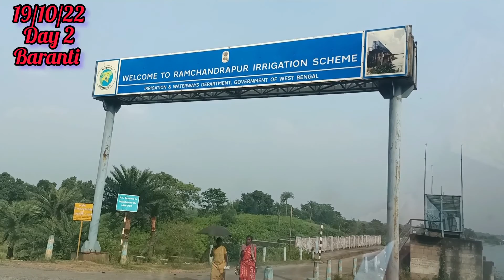Baranti||Purulia||A short trip to Baranti(2)||Road trip||vlog no 26#bengalivlog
||Baranti||Purulia||
A short trip to Baranti(2)
19/10/2022
Wednesday

Today we wake up early...enjoyed amidst nature. but my father fell down n got hurt .Gave necessary medicines to him. then had our breakfast n we 3 went out to visit Joy Chandi hills and Garh Panchkot. my parents stayed at the resort because baba needed a good rest...

Both the places were awesome. with historical importance... returned in the afternoon n had our lunch...Baba was better when we returned.

Thank you everyone for your continuous support 🙏🙏🙏